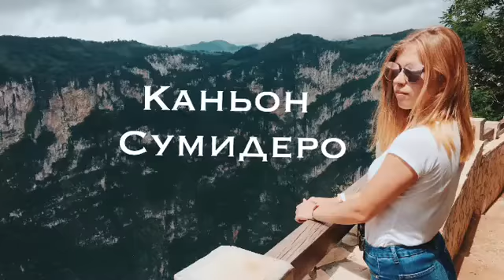Каньон дель Сумидеро с мирадоров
О том, как мы посмотрели на Каньон Сумидеро с мирадоров.